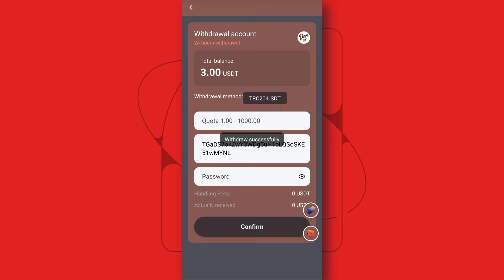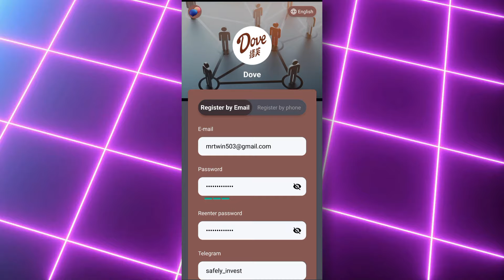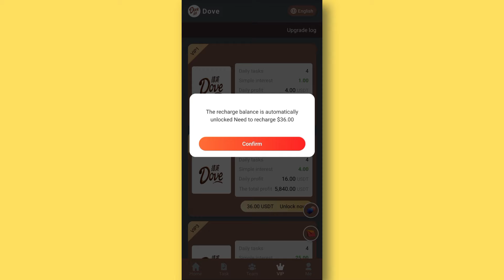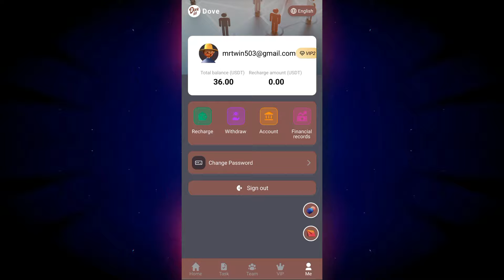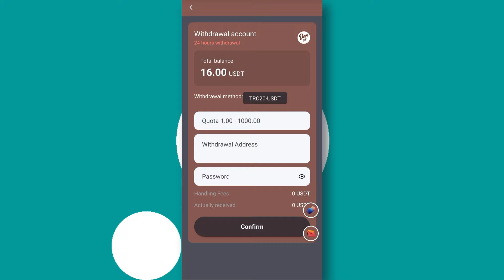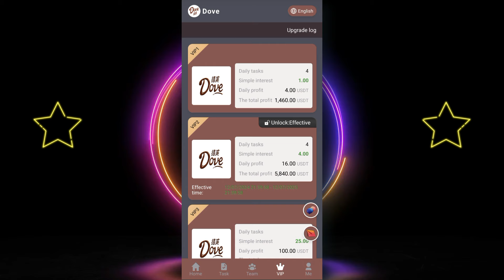INVEST $9 DAILY WITHDRAW $4.00 (🔥PROOF) : (DO NOT MISS❌) USDT MINING WEBSITE 🚀 HIGH PROFIT WEBSITE 🎁